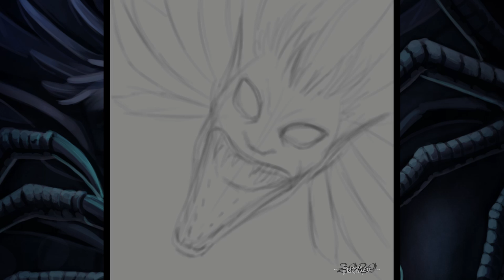DarkMoons - A shades hunger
More painting experiments but this time with my Pizza loving shade.